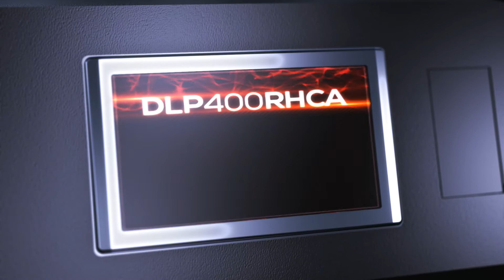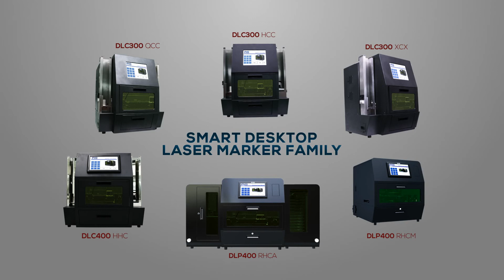Desktop Laser Marker for Passport, DLP400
The latest innovation from IRIS, the compact Desktop Laser Marker for passport, DLC400, enables instant issuance of Polycarbonate (PC) passport with its secure laser engraving technology.

It's Class 1 secure marking system ensures world-class security by producing security features such as Changeable Laser Image (CLI), Multiple Laser Images (MLI), microtext and tactile effect on the surface of the PC datapage.